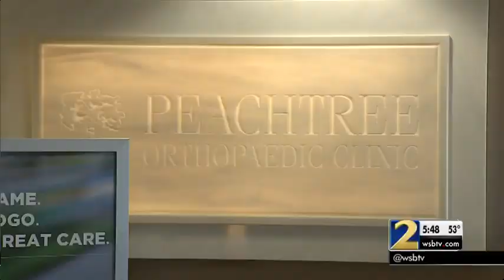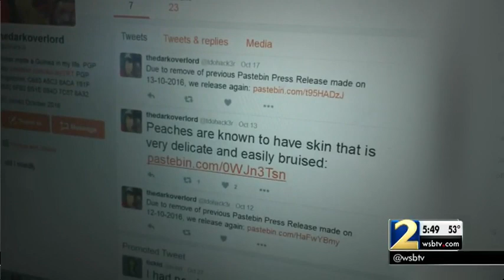Peachtree Orthopedics data breach put half a million Georgians at risk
The cyberattack on medical records put 531,000 people at risk of identity theft.